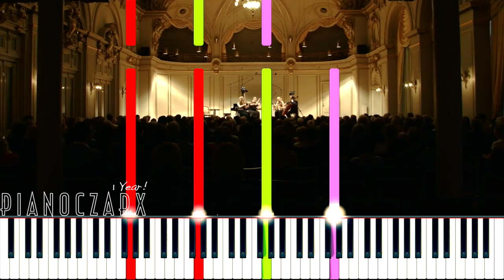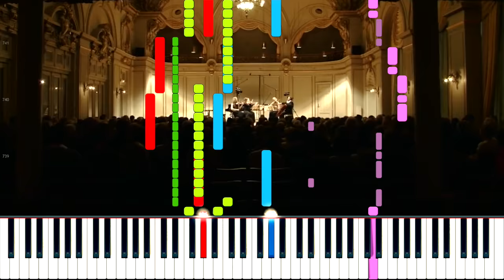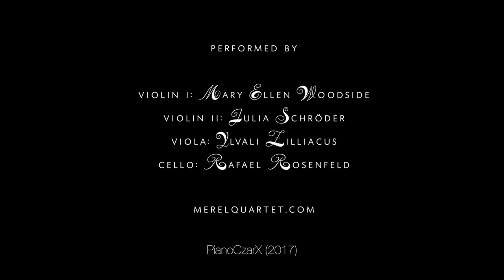Beethoven: Große Fuge // MEREL QUARTET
The Große Fuge (or Grosse Fuge, also known in English as Great Fugue or Grand Fugue), Op. 133, is a single-movement composition for string quartet by Ludwig van Beethoven. A massive double fugue, it was universally condemned by contemporary critics. A reviewer writing for Allgemeine musikalische Zeitung in 1826 described the fugue as "incomprehensible, like Chinese" and "a confusion of Babel". However critical opinion of the work has risen steadily since the beginning of the 20th century. The work is now considered among Beethoven's greatest achievements. Igor Stravinsky said of it, "it is an absolutely contemporary piece of music that will be contemporary forever."

The Große Fuge originally served as the final movement of his Quartet No. 13 in B♭ major (Op. 130), written in 1825. But Beethoven's publisher, who was concerned about the dismal commercial prospects of the piece, urged Beethoven to replace the fugue with a new finale. Beethoven complied, and the Grosse Fuge was published separately in 1827 as Op. 133. It was composed when Beethoven was almost completely deaf, and is considered to be part of his set of late quartets. It was first performed in 1826, as the finale of the B♭ quartet, by the Schuppanzigh Quartet.

Performed by Merel String Quartet
Violin I: Mary Ellen Woodside
Violin II: Julia Schröder
Viola: Ylvali Zilliacus
Cello: Rafael Rosenfeld